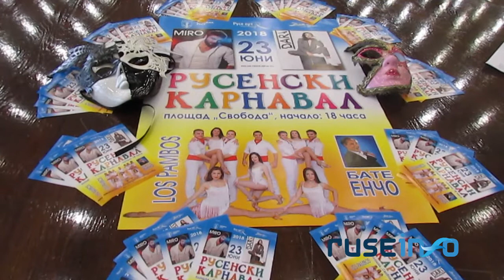Русенският карнавал събира хиляди в центъра в събота